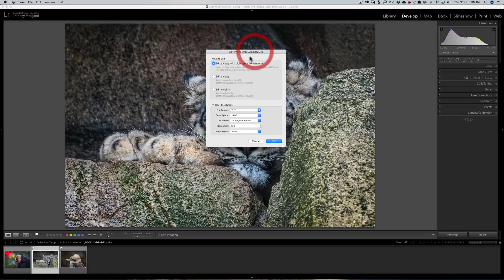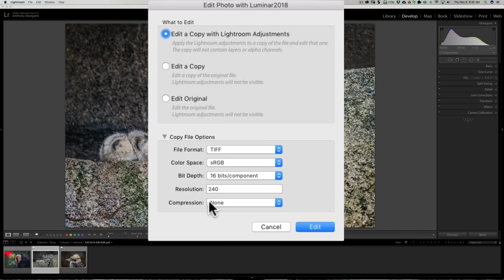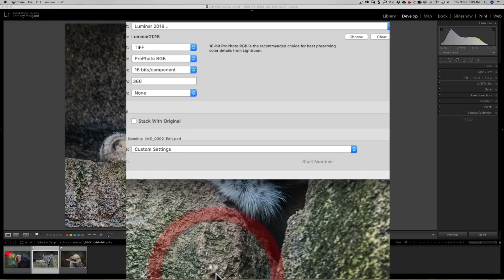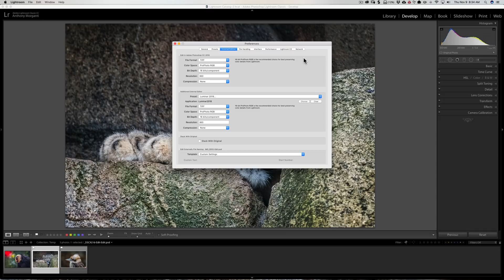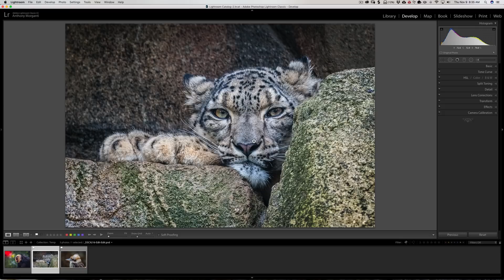Lightroom Quick Tips - Episode 135: Edit Plugin Defaults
This is episode 135 of Lightroom Quick Tips where I give a quick Lightroom tip.

In this episode, I demonstrate how to change the default settings for any plugin.

Join the Learn Photography With Anthony Morganti Help Group on Facebook